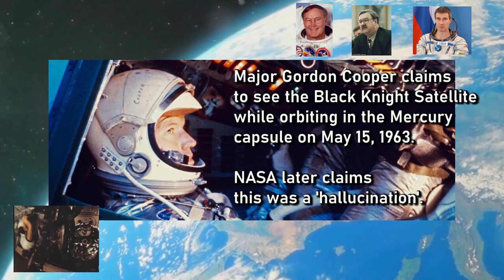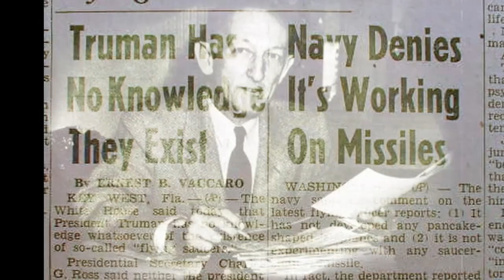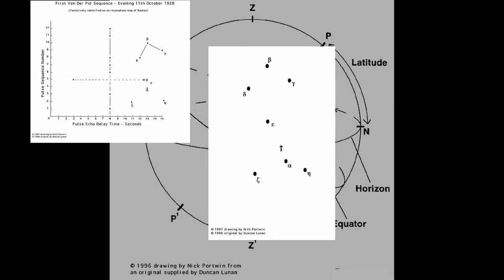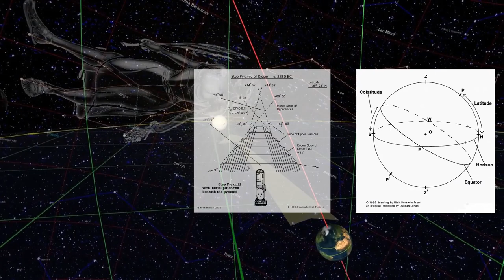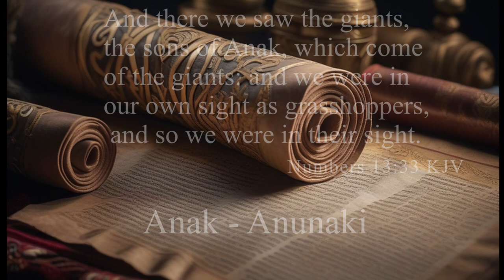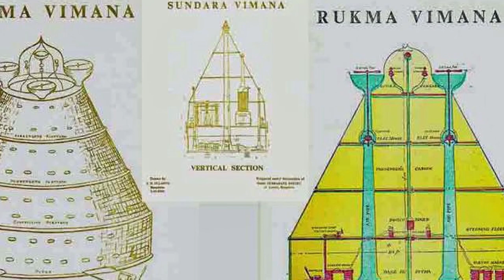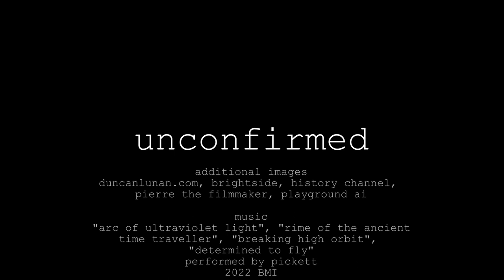Black Knight Satellite: Ancient Past Visitor?...or Distant Future?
For the last 120 years, evidence of a non-terrestrial satellite has been covered up by world governments and agencies.  The Black Knight Satellite presents a riddle that has its roots 13,000 years in our past...or possibly our distant future.

'UFOs and the National Security State: The Cover-Up Exposed, 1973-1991'(book)